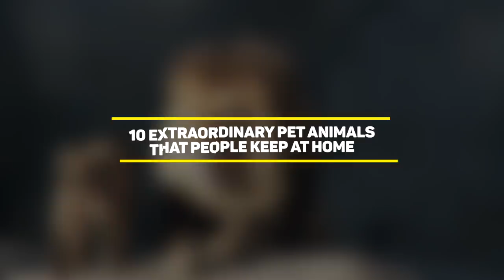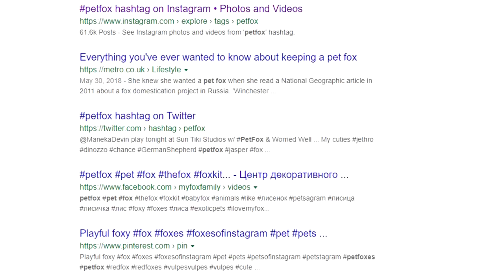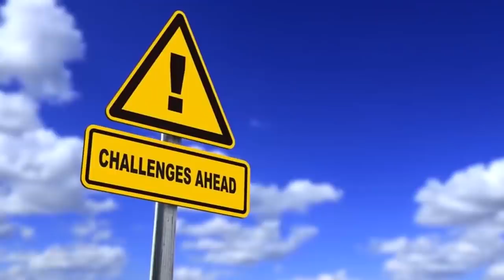10 Extraordinary Pet Animals People Keep In Home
10 Extraordinary Pet Animals People Keep In Home

When we think of pets, we easily think of dogs, cats, and perhaps smaller animals like fish, birds and cute reptiles like turtles and lizards. These friends are good at keeping us company, cheering us up when we feel down and making us feel responsible as we take care of their needs. For some people, the idea of having a pet goes beyond our regular standards; they have adopted animals that we usually would only see at a zoo, or in the wild. Today we’ll be looking at 10 of the most extraordinary pet animals that people keep at home. This list will make you realize that almost any animal can be domesticated and become your pet, as long as you do your research and you learn how to properly care for them. The animal at the top of our list is one that I would definitely never consider having at home, but it seems like it’s working out for the people who adopted him.

Madagascar Hissing Cockroaches

Most of us - perhaps all of us - are familiar with having cockroaches at home. But never as pets! In fact, most people find them disgusting and immediately look for ways to get rid of them. How would you feel if I tell you that some people have cockroaches as pets? And not just any cockroaches, but the Madagascar Hissing Cockroaches! Let me repeat that - “hissing”. That’s right, these small insect pets, have proven to be great company for some people! And one of the things that makes them different from other cockroaches is their hissing, which comes from their breathing. The reason why they are considered good pets is because they are very easy to care for; they are not a threat to humans and they don’t reproduce in alarming numbers like the regular cockroaches do. They’re not a pest and best of all: they don’t have wings! These hissing cockroaches can be very fun to watch and you don’t need to spend lots of money to take care of them. Maybe you should consider getting some to keep in your room!

Skunks

Who on Earth would want to have a skunk at home? These animals are so stinky and the regular human being is likely to want to stay away from them. But have you thought about what would happen if they didn’t release that stinky aroma? They’d be these black and white furry balls following you around and the perfect cuddle buddies! For that reason, some people have decided to remove their scent glands when they’re babies so they can bring them home and have them as pets. You must be aware that these animals are very sensitive and very smart, but they also require a lot of care. For that reason, many countries in the world have put some law restrictions for people who want to take one home. If you want to take a skunk home, you better be ready and eager to do some extra work - they’re rare pets, but they’re worth having.

Red Foxes

It only takes a few google searches and some petfox searches on instagram to learn about people around the world who keep foxes as pets. Despite all the controversy and multiple sources calling out people not to adopt such animals, foxes have proven to be funny, cute and friendly pets. They’re also...some of the most expensive pets out there! The reason for this is because domesticated foxes come all the way from Siberia, which is also the place where a geneticist started experimenting back in 1959 in order to breed some home friendly foxes. Half a century later, we are able to bring these foxes to our home ...as long as we have $8,000 and all the necessary permits from our government. It’s not easy or cheap to get a pet fox, but it’s not impossible

Hedgehog

The thing is, it doesn’t matter how cute, a hedgehog usually keeps us humans at a decent distance as we don’t want to be poked by its needles. But some people have given hedgehogs a chance to become their pet and they’ve come to realize they can be quite friendly companions. Some of their odd habits include rubbing themselves against odd smells and being active at night time! Hedgehogs are also good alternatives to people who are allergic to cats and dogs. Would you make some space for one of these little ones in your room?